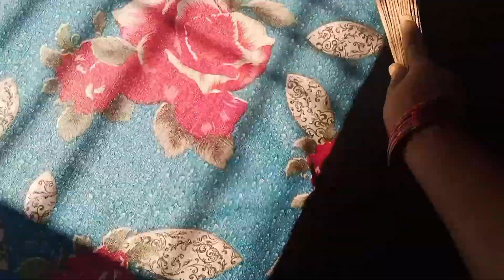আমি পাগল হয়ে যাবো আর কয়েক দিন পর পাবনায় যেতে হবে।।Mohona vlogs#mohona#daylivlog#cooking#vlog#cook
আমি পাগল হয়ে যাবো আর কয়েক দিন পর পাবনায় যেতে হবে।।Mohona vlogs.
# vlogs#lifestyle
আমাদের যেভাবে সাপোর্ট করছেন আমরা কোনো দিন ভাবতে পারিনী আপনাদের কাছ থেকে এইভাবে সাপোর্ট পাবো।
আমাদের এইভাবে সাপোর্ট করার জন‍্য সত‍্যি আপনাদের অনেক অনেক ধন‍্যবাদখ।
আশা করি,আপনারা আমাদের এইভাবে সাপোর্ট করবেন।প্লিজ প্লিজ
আর যদি আপনাদের কাছে আমাদের ভিডিওটি ভালো লাগে তাহলে অবশ‍্যই লাইক কমেন্ট ও শেয়ার করবেন।
plass the ball icon.
আপনাদের কাছে একটা অনুরোধ রইল আমাদের facebook page ফলো করবেন।প্লিজ প্লিজ

//Mohona vlogs.

                           EVERY ONE